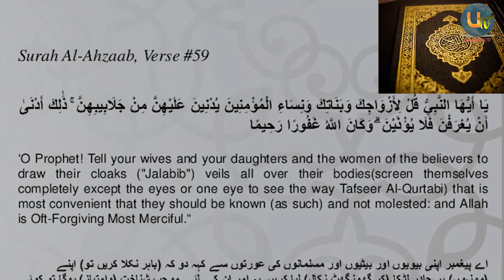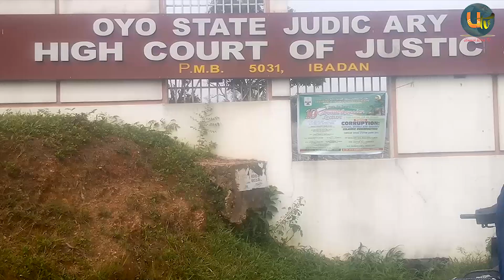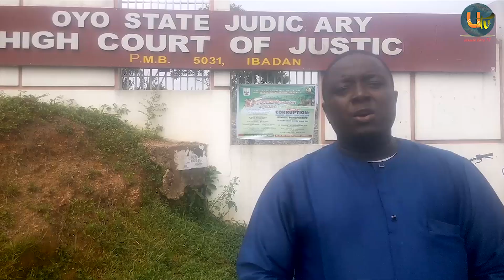IsI Ibadan hijab case adjourned to June 25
The Muslim parents of int'l school Ibadan student's that were denied the use of hijab on their school uniform by the authority of the school are full of energy and reliance on Allah for victory as the state high court in Ibadan adjourned the case till June 25.

All we want is for our female students who wish to wear hijab should be allowed to do so without any denier or intimidation. It's their religious right and freedom of religion is constitutional, says the Muslim parents.